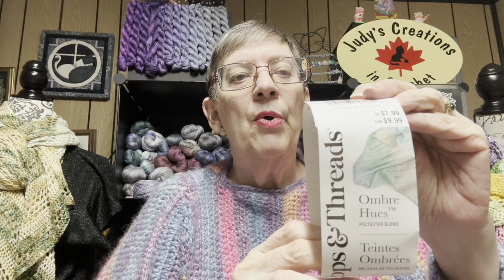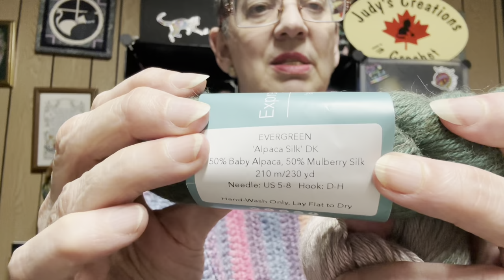FOs, WIPs, yarn & more. February 22, 2024 #124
FO:
Reverdie Wrap - (see below)

Gina - @KnittingTurnPike

Use judysMAL2024 to post pictures of monthly items on Instagram

Use turnpikecreationsmal24 to post pictures for our collaboration MAL on Instagram

Mailing Address - See the About section of my channel